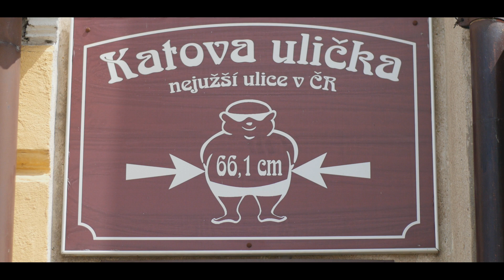Cyklotrasa Klášterec nad Ohří, Kadaň, Rokle